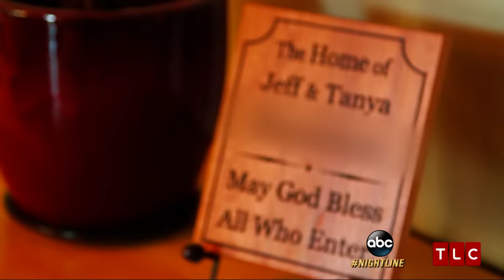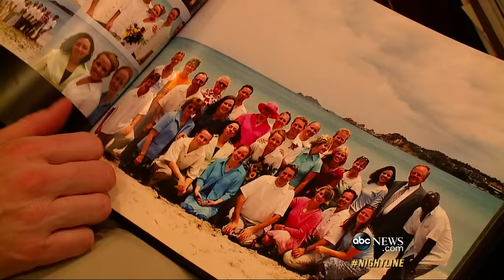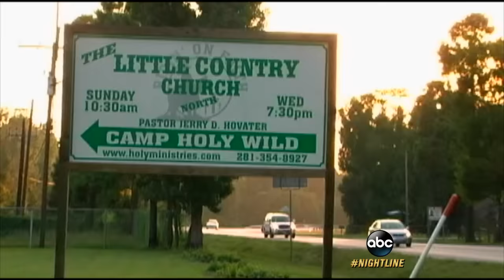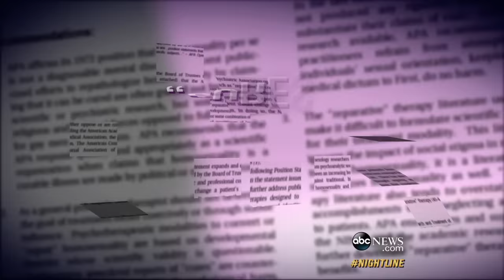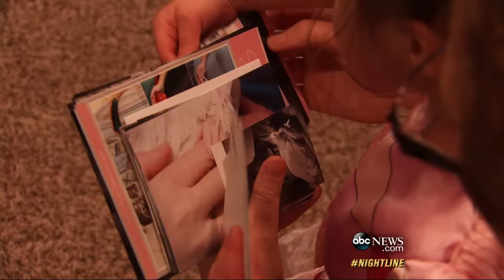'My Husband's Not Gay': Married Men Attracted To Men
Married couples featured on TLC's "My Husband's Not Gay" open up about their differences and unusual lifestyle.  The men openly discuss their straight sex lives, continued sexual attraction to other men, and how they strive to build families despite temptations.